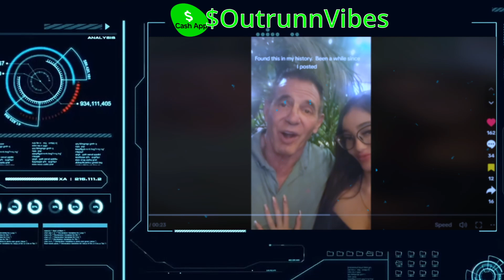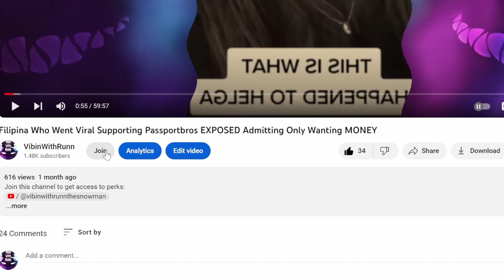PASSPORTBRO Returns Back Overseas And His Women DESPERATELY Missed Him